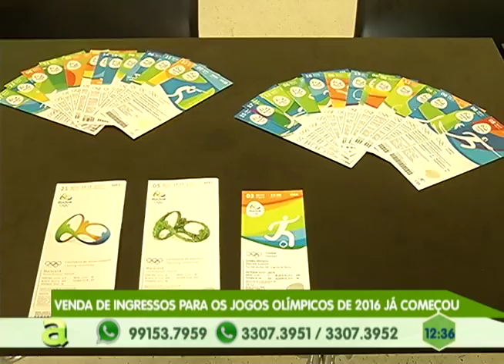Venda de ingressos para os jogos olímpicos de 2016 já começou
04° BLOCO AGORA 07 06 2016 - Venda de ingressos para os jogos olímpicos de 2016 já começou